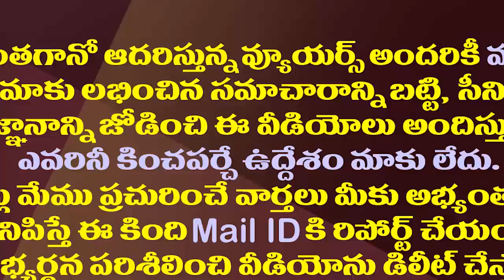ఎమ్మెల్యే వంశీకి జగన్ ఎంత ప్రాధాన్యత ఇస్తున్నారో చూడండి| MLA Vallabhaneni Vamsi Meets CM YS Jagan